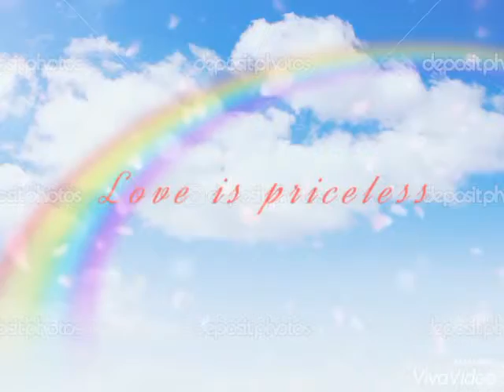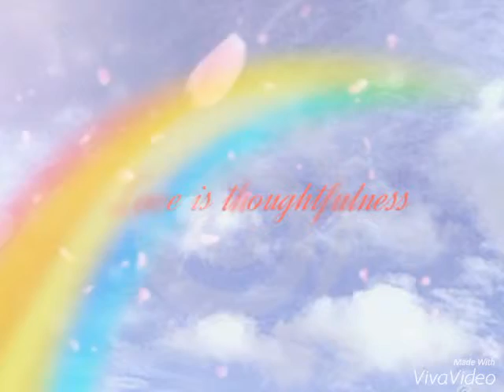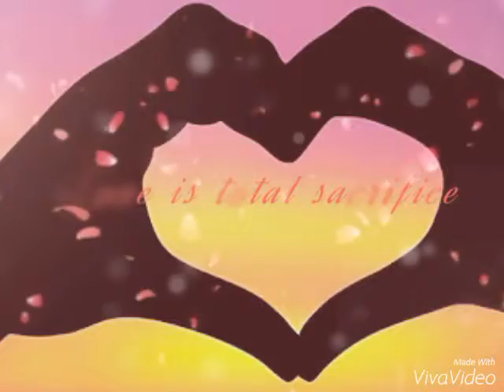" ESPERANZA E ILUSIONES ".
Creado por Ricardo Montaño , el 11 de Febrero del 2016.